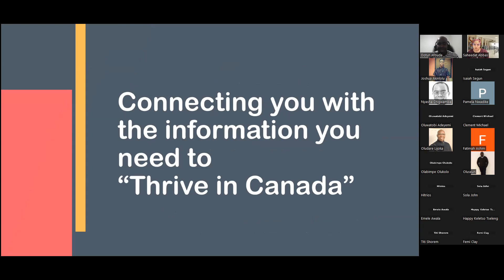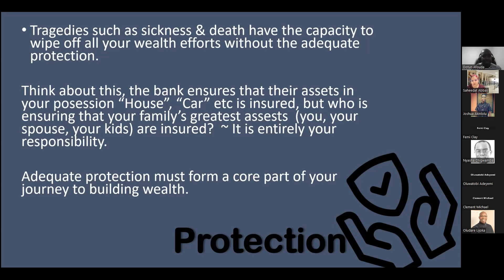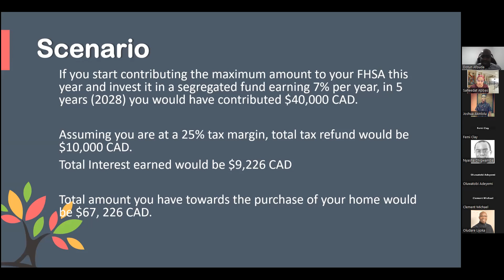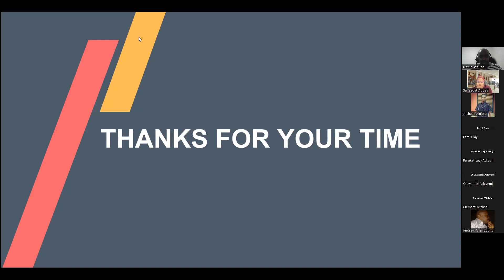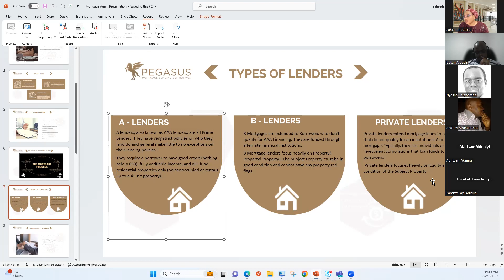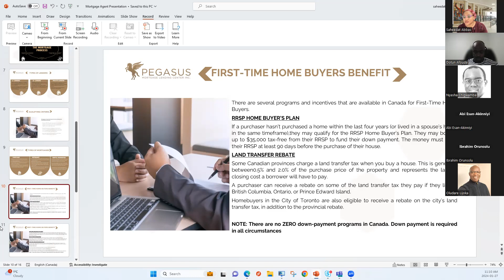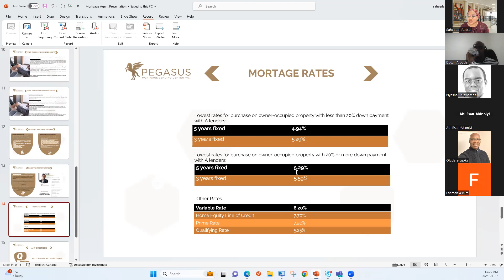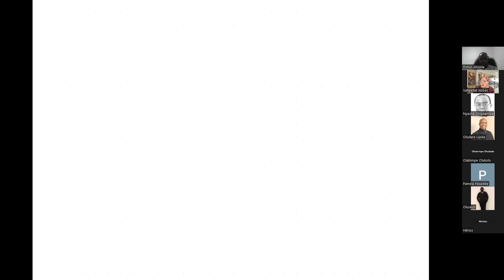Thriving in Canada VOL 1: Understanding Financial Planning & Real Estate Financing in Canada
Welcome to our "Thriving in Canada Webinar Series".

Connecting you with the information you need to “Thrive in Canada”

Each Volume will see subject matter experts providing information and insights to help navigate different areas of life and truly thrive in Canada.

Quick recap
Dotun Afouda initiated a webinar series titled "Thriving in Canada" to provide information to assist newcomers in Canada. Topics covered included financial planning, real estate financing, and alternative career options. Dotun emphasized the importance of savings, investments, and protection for building wealth in Canada. He also discussed tax-advantaged investment vehicles, the concept of permanent life insurance, and the importance of conducting a financial analysis.
Saheedat Abbas, a licensed insurance broker, discussed the advantages of using a brokerage over a traditional bank for financial solutions, the first-time homebuying process, and rental mortgages. The webinar concluded with a discussion about building equity and buying a second property